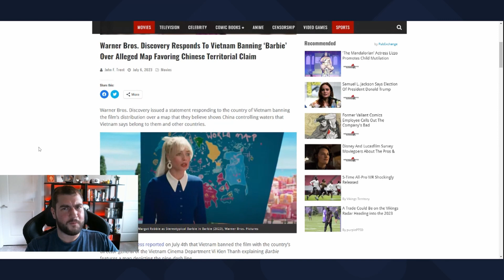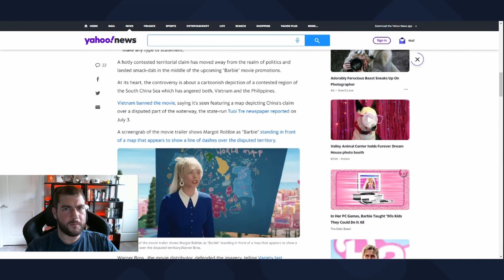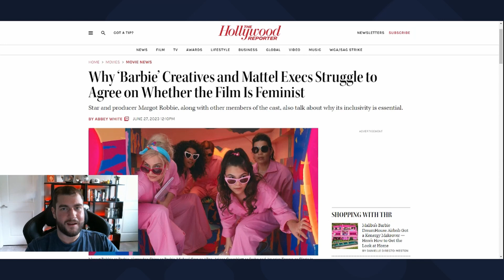Barbie Movie Banned Over China Conflict! Scandal Unraveled in Shocking International Controversy